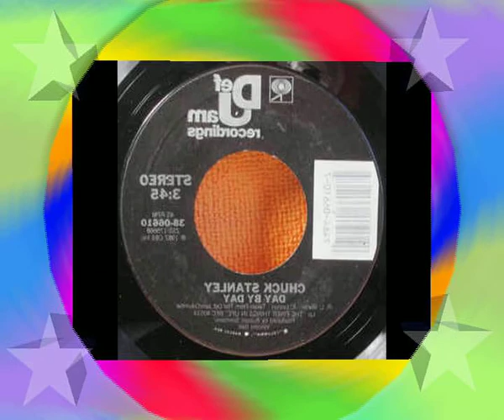Chuck Stanley🎼🕺 Day by Day 💃🎼🕺(1987)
As nossas lembranças são as melhores formas de guardarmos momentos que foram importantes na nossa vida, e revivê-los na nossa mente sempre que bater aquela saudade. 💃🎼🕺Tivemos o privilégio de viver essa época de boas musicas,e boas festas💃🎼🕺